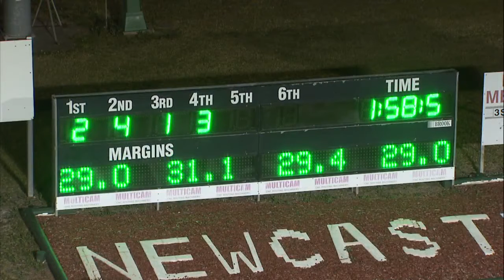NEWCASTLE - 20/09/2017 - Race 3 - PACE [Trial]